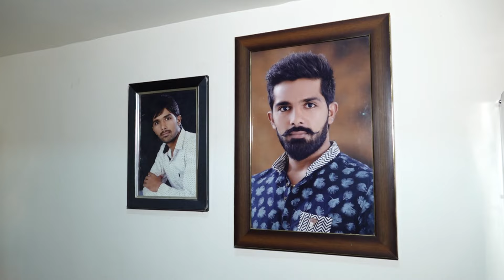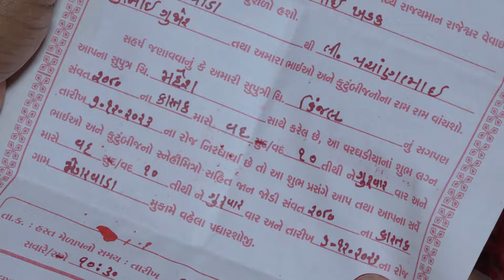Mahesh & Kinjal's Mesmerizing Wedding Highlights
Sajan Studio Vadgam

Song And Music By
Bhetasi
Achint Thakkar

Ve Maahi
Tanishk Bagchi

Shree Hari Stotram
G. Gayathri Devi, Saindhavi, Priya, R. Shruti

Ek Ladki Ko Dekha Toh Aisa Laga - Remix
Dj Sarvam Music,Rochak Kohli,Darshan Raval

Laal Ishq
Arijit Singh